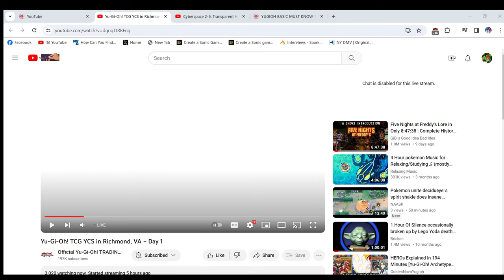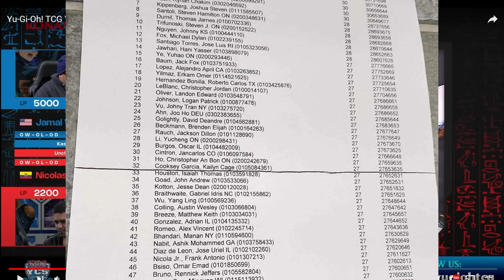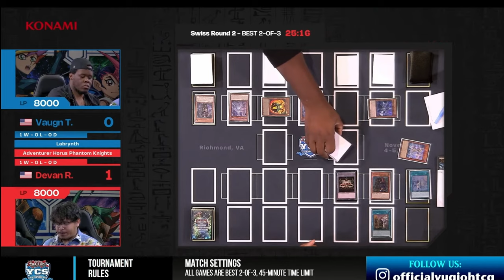Phantom Knight Returns In 2023! YCS Richmond Feature Match